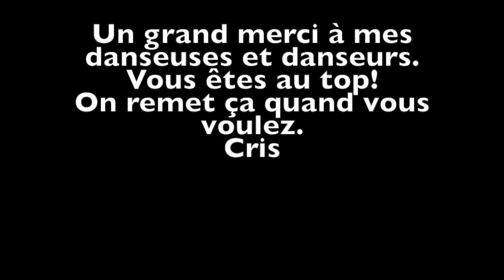Fête mondiale de la danse 4 mai 2014 à Bordeaux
Représentations urbaines faites lors de la fête mondiale de la Danse à Bordeaux le 4 Mai 2014
Groupe composé d'adhérentes des GV du Barp, Salles, St-Magne.